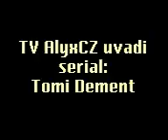Tomi dement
7 - Tomiho sny